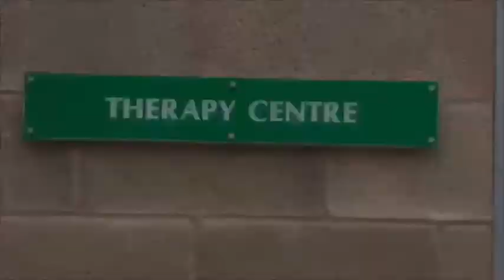COVID 19 - Protocols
Here is part 4 in our video series. Jessica talks us through some of the changes we have implemented during the COVID 19 pandemic so that we can reopen safely.